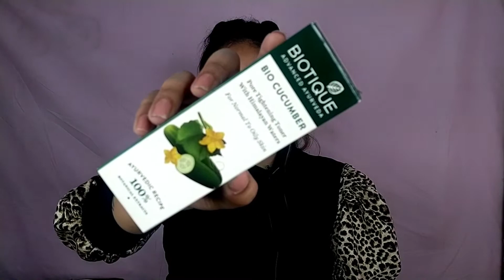NYKAA SALE UPTO 50% OFF /MAKEUP, SKINCARE AFFORDABLE RANGE PRODUCTS HAUL ||HOLI SALE|| Urvashi Kohli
Maybelline New York Face Studio Master Chrome Metallic Highlighter

Maybelline New York Fit Me Blush - Rosy Nude on Nykaa

Biotique Bio Cucumber Pore Tightening Toner With Himalayan Waters

Biotique Bio Sandalwood 50+ SPF UVA/UVB Sunscreen Ultra Soothing Face Lotion

WOW Skin Science UV Water Transparent Sunscreen Spray SPF 30 on Nykaa

Mamaearth Aloe Vera Gel With Pure Aloe Vera & Vitamin E For Skin and Hair

I'm on Instagram as @urvashi8110. Install the app to follow my photos and videos.

Urvashi kohli